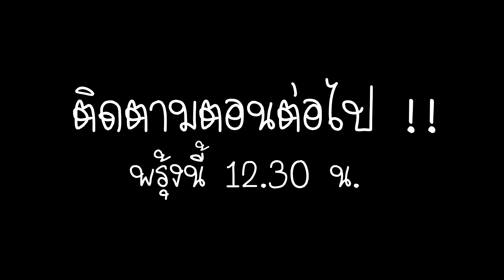แว้นเที่ยวเกาะล้าน แต่ละหาดอย่างเด็ด💥😭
►ชื่อ : สจ.นัมเบอร์วัน

►คำไหนพูดไม่สุภาพผมต้องขออภัยไว้นะที่นี้ด้วยน่ะคับ

►อยากให้พี่แบงค์ทำคลิปแนวไหน ก็เม้นกันใต้นี้ได้เลยยยย